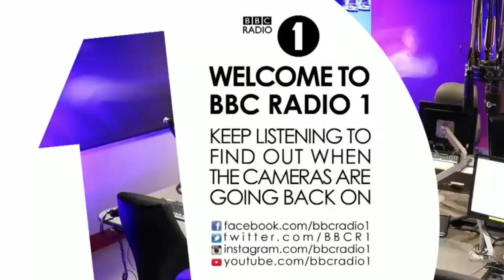Tom Daley on Nick Grimshaw's Breakfast Show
Tom Daley on BBC Radio 1 with Nick Grimshaw and Matthew Healy (30 August 2016)